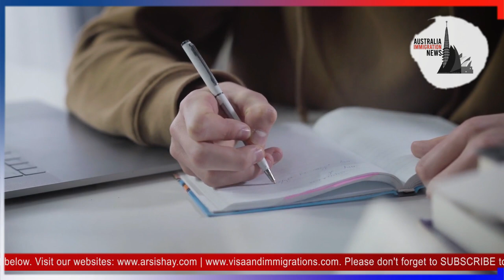TOP AUSTRALIAN UNIVERSITIES WITH MEDICAL COURSES FOR INTERNATIONAL STUDENTS | AUSTRALIA IMMIGRATION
In today's video update, we'll discuss Medical Courses available for International Students in the top medical schools in Australia.

Some of the world's most renowned Medical schools offering premiere medical qualifications and degrees are in Australia.

Being a coveted destination for many international students, Australia is sought-after by many talented individuals worldwide.

Australia is undoubtedly among the top cities for medical students pursuing higher studies with its exceptional standard of academic courses along with the vibrant lifestyle in the city,

The country offers a wide variety of medical courses through its top Universities that are consistently ranked first-row in the world rankings. Medical courses vary depending on the University, and the teaching of sub-medical courses is performed with utmost excellence.